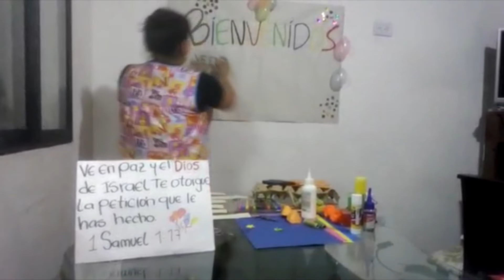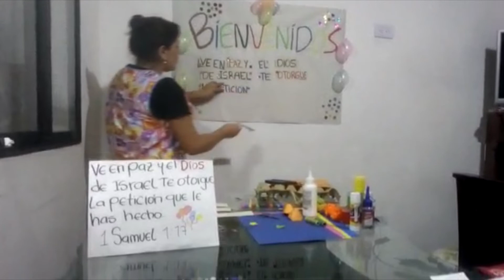El regalo de Ana - Case de Niños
1 Samuel 1:17 "Elí respondió y dijo: Ve en paz, y el Dios de Israel te otorgue la petición que le has hecho."